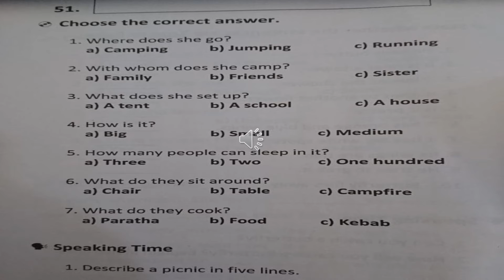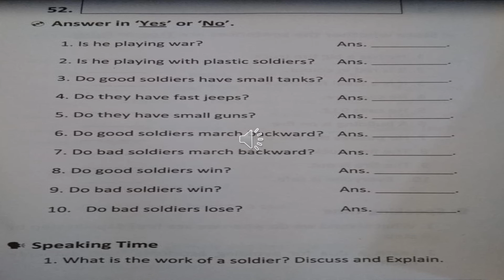English listening pdf for class 7 29 April